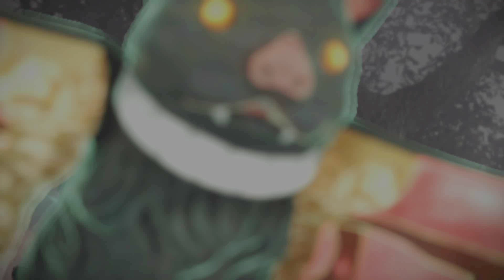Nioh 4K Gameplay - Sekigahara - Otani Yoshitsugu Boss - Part 56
Our next destination is Sekigahara. This is our fight, William, not yours... I cannot ask you to join us. This battle is one I do not know if I can survive myself. Okatsu wished to come along as well... For once, I am glad that her injuries are not yet healed.